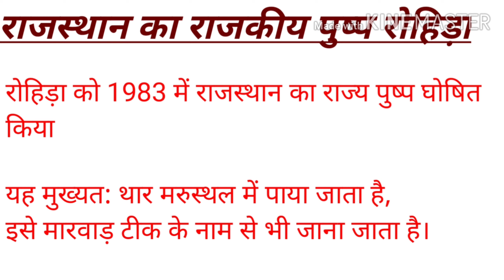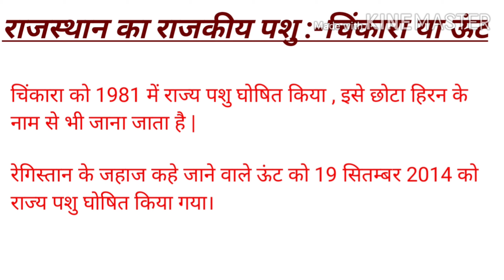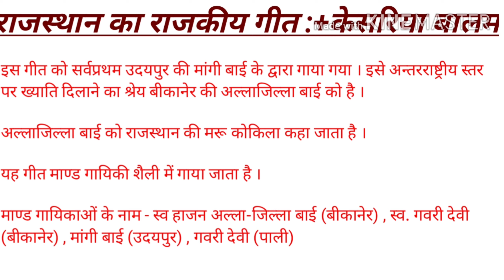राजस्थान के राजकीय प्रतीक||STATE SYMBOL OF RAJASTHAN||Important fact||UPSC SSC BANKING POLICE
Ap log is video me rajasthan ke rajakiy pratiko ke baare me janege jo apke pratiyogi pariksha me bahut hi upayogi jogi

About channel :-Mere Youtube channel par har competitive exam se related videos milegi or Ap Logo ko har Prakar ki Jankari or exam se related har Prakar ka material aap logon Ko milega or ane bali government jobs ki bhi jankari aap logon Ko time time per milati rahegi.